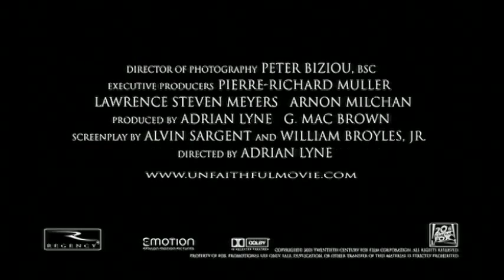Unfaithful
From the director of Fatal Attraction comes a steamy thriller about physical passion so intense, it consumes everything, and everyone, in its path. Edward and Connie Summer (Richard Gere, Diane Lane) have the perfect life: a happy marriage, an eight year old son, and a beautiful house in the suburbs. But when Connie's chance encounter with a handsome stranger (Olivier Martinez) erupts into a full-blown affair, desire becomes obsession, and the true price of betrayal takes a shattering toll. Pulsing with heart-pounding suspense and erotic thrills, Unfaithful is sexy, stylish and seductive!